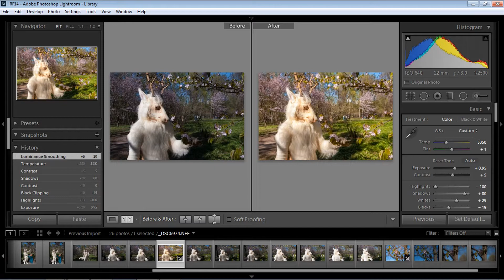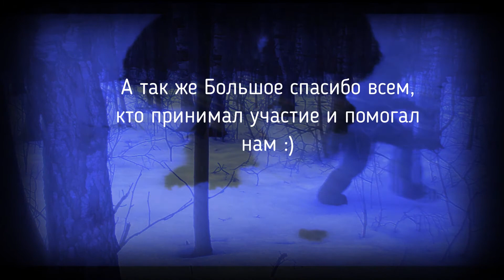Фотогайд по фурсьютам!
Что делать, если вы хотите красиво фотографировать? И не просто красиво, но и с участием модели? Особенно, если ваша модель не простая, а меховая! Кстати, к другим костюмам это тоже вполне применимо ;)
В этом видео мы расскажем вам об этом!
Азы, основы, советы и небольшие хитрости.